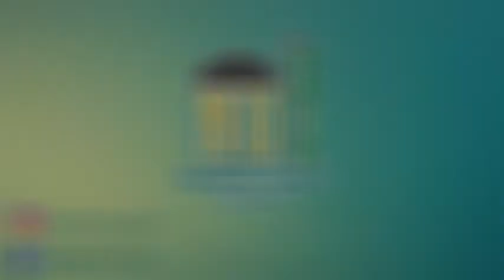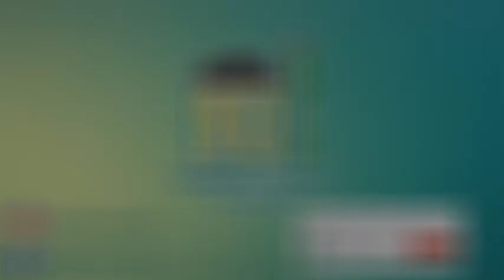UMDATUL AHKAM - Ustad Ahmad Zainuddin Al Banjary, Lc - 04-01-2020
Kajian rutin Pembahasan Kitab "UMDATUL AHKAM", Setiap Sabtu Ba'da Magrib pekan pertama di Masjid Al Faruq. Oleh Ustadz Ahmad Zainuddin Al Banjary, Lc